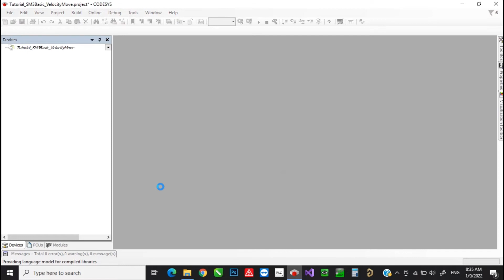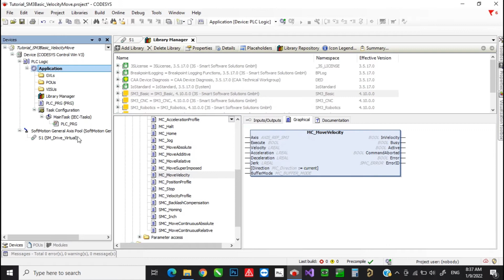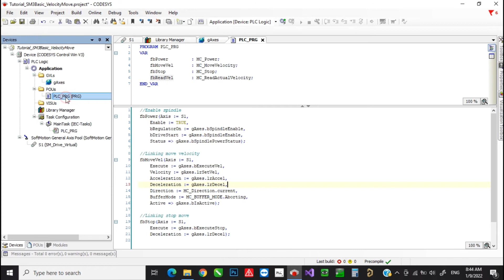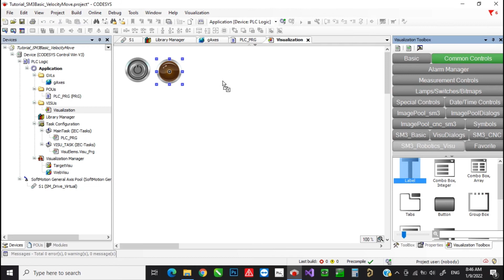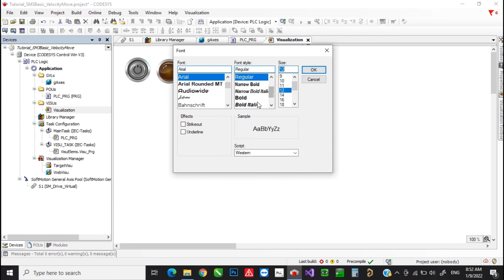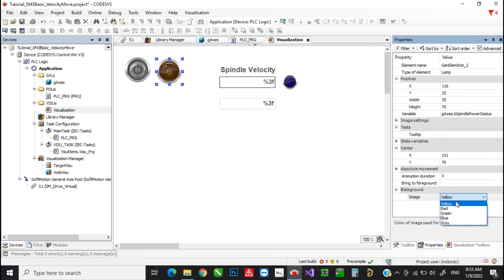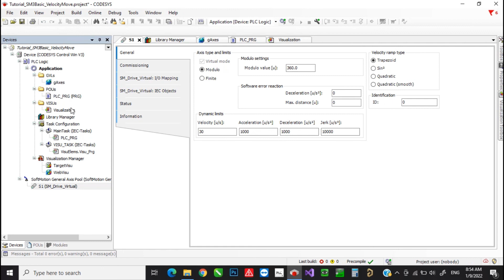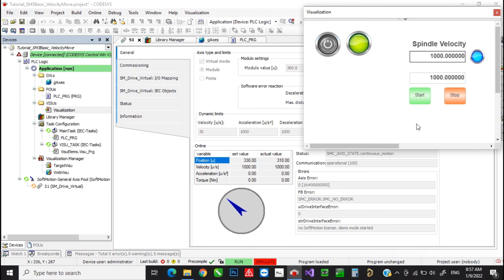CODESYS Tutorial - SoftMotion Basic Move Velocity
Move axis using MC_MoveVelocity function block in structured text, you also can use this FB for rotating spindle!.